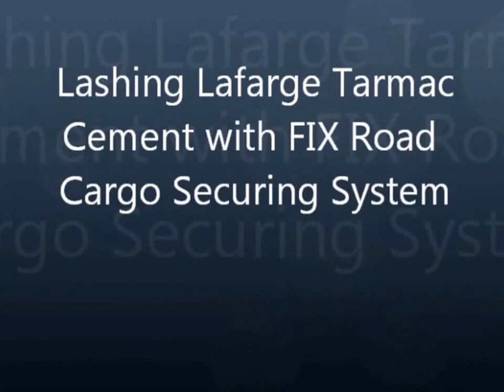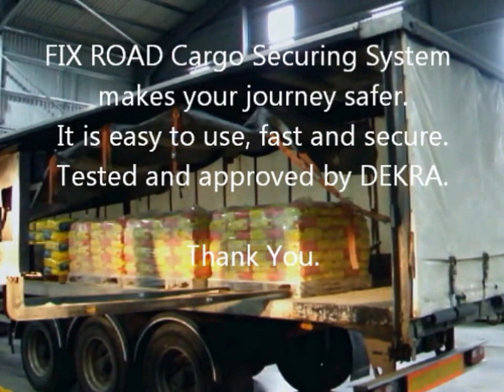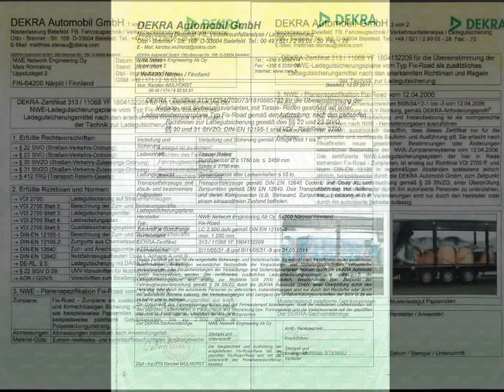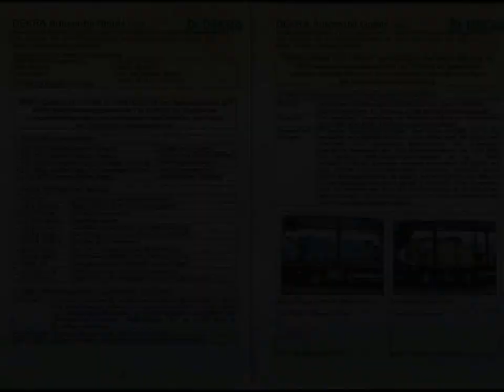Securing a truck load of bags fast and easy with FIX Road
Introduction video for users of FIX Road Load Securing System including a short sequence of a DEKRA test.